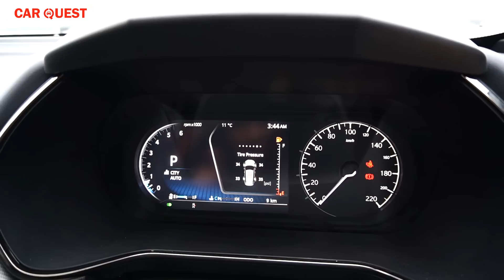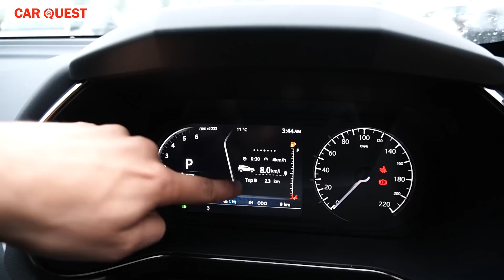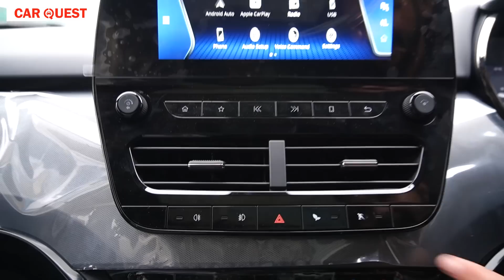Tata Safari XZA+ Dark Detailed Walkaround | Carquest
2022 Tata Safari XZ+ Dark | Safari Dark Edition | interior and exterior | Car Quest

Tata Safari

Tata launched the most awaited seven seater SUV “Gravitas” as New Safari in 2021 and This amazin iconic SUV did so well with its long and high stance. Although New Safari was based on the same platform as Harrier was made on which is omega arc platform derived by Land Rover’s Discovery platform (D8) which makes this SUV better in all the aspects. Tata claims just because of its platform Tata Safari does not require a 4*4 as this 4*2 SUV can do all wonders on all kind of terrains. Tata Safari is a seven seater SUV but in its top variant XZ+ & XZA+ customer can choose a 6 seater option also where the middle seats will be chair or captain seats.

Variants & Colours

Tata launched Safari in Six different variants (XE, XM, XT, XT+, XZ & XZ+) where as XM, XT+ & XZ+ has Automatic transmissions available (XMA, XTA+ & XZA+)  and the colours available in Tata Safari are also depends on Variant wise but its has plenty of options starts with the very Basic Orcus White , Rorale Blue, Daytona Grey, Tropical Mist (Adventure Persona Edition Colour also)

Gold Edition

Later on Tata Launched a new Gold edition in Tata Safari which has two different unique colours which are White Gold & Black Gold ( Available only in Top Variant XZ+ & XZA+). With launching of this very beautiful Dark edition Tata also added some of the features in the Top Variant of Safari which are Vantilated seats at Front and Middle Seats (in 6 Seater option) , Wireless Android Auto & Apple Car Play.

Dark Edition

In 2022 Tata came up with the most awaited colour in Safari which is Oberon Black (Comes as Dark Edition). Dark edition in Tata Safari will be available only in XT+, XTA+, XZ+ & XZA+. The interior in XZ+ & XZA+ will also be fully Black in colour which makes this SUV out of the league.

Engine & Transmission

Tata Safari comes with a Fiat sourced Diesel engine  only . The Kryotec 2.0 L turbocharged engine which is a 1956CC 4 Cylinder and gives an output of 170Ps @3750 rpm and Torque of 350NM at 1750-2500 rpm. The Fuel tank of this Tata Safari is of 50Liters and the DEF (Diesel Exhaust Fluid) capacity is 15litres. The Tata Safari comes with both Manual & Automatic Transmission. The Manual transmission is a 6 Speed Transmission and the Automatic transmission is also a 6 Speed torque convertor. The combination of engine and Transmission is quite impressive which we checked in our Test Drive review available on our Youtube Channel - Car Quest.

Brakes & Suspensios

Tata Safari comes with the all four Disc Brakes which is quite amazing which also consist of ABS & EBD which enhances the Safety of the vehicle. The suspensions given in Tata Safari are also turned so well that the SUV will provide you the immense comfort and pleasure during the drives. The front suspensions are Independent, Lower Wishbone, Mcpherson Strut with Coil Spring & Anti roll Bar where as the Rear suspensions are Semi Independent Twist Blade with Panhard rod & Coil springs.

Infotainment System & IRA App

Tata Safari comes with the worlds best sound system which is Harman by JBL. The top Variants has 4 Speakers & 4 Tweeters with 1 Sub woofer where as other lower variants has at least 4 Speakers (except XE variant which does not have a system). Tata Safari top variant XZ+ comes with very impressive IRA app which consists so many connecting features.

Safety

For safety Tata has always been on Top and along with that Tata Safari comes with 2 Airbags in Standard where as the top variant XZ+ has 6 Airbags other than that So many ESP functionalities are also there in Tata Safari like Brake Disc Wiping, Corner stability Control, Hill Hold Assist, Parametric Alarm System , Roll over mitigation, Traction control, TPMS, Hill decent control and many more. And during our Test Drive review if this New Tata Safari we literally felt so amazing because of all these features.

Prices (Delhi Exshowroom in Lakhs)

Manual

XE- 14.99/-
XM- 16.53/-
XT- 18.05/-
XT+- 18.85/-
XT+ Dark - 19.05/-
XZ- 19.80/-
XZ+- 20.64/-
XZ+ Adventure - 20.85/-
XZ+ Dark - 21.11/-
XZ+ 6S Dark- 21.21/-
XZ+ Gold - 21.89/-
XZ+ 6S Gold- 21.99/-

Automatic

XMA- 17.83/-
XTA+- 20.15/-
XTA+ Dark - 20.35/-
XZA- 21.10/-
XZA+- 21.94/-
XZA+ Adventure - 22.15/-
XZA+ Dark - 22.41/-
XZA+ 6S Dark- 22.51/-
XZA+ Gold - 23.19/-
XZA+ 6S Gold- 23.29/-